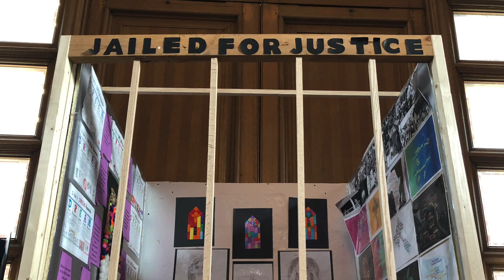Your Guide to FOUR LITTLE GIRLS: BIRMINGHAM 1963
Artistic Director Rick Dildine offers a preshow guide to our production of FOUR LITTLE GIRLS: BIRMINGHAM 1963.

Denise McNair, Carole Robertson, Cynthia D. Morris Wesley, and Addie Mae Collins. This production imagines these four young girls before the terrible event on September 15, 1963—the bombing of the 16th Street Baptist Church in Birmingham, Alabama. Through story and song, the play shines a light on their dreams, their times with family and friends, and the trials and tribulations children faced living in a divided and segregationist city in 1963. A full chorus sets the tone with spirituals and anthems of the Civil Rights Movement such as “Amazing Grace,” “Oh, Freedom,” and “Woke Up This Morning.”

Produced in collaboration with Montgomery Public Schools.

FOUR LITTLE GIRLS: BIRMINGHAM 1963
Written by Christina Ham
Directed by Tangela Large